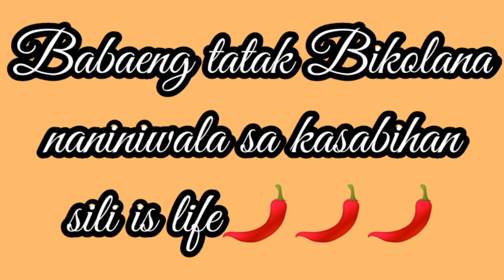Paano magluto ng Totsong Bangus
Kainan na mga friendship...sana magustuhan nyo..salamat sa mg friendship q jn na nagtiwala skn maraming salamat sa inyo